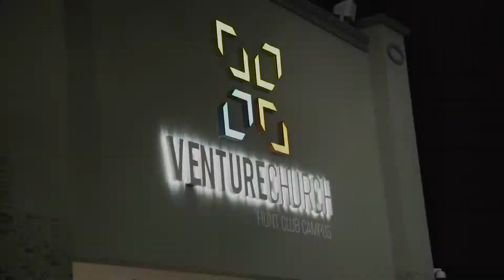The Gathering Night of Worship Recap | Spring 2019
Hunt Club Campus
Timmy Ruhnke